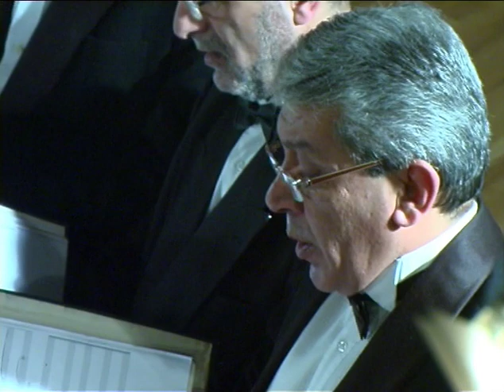Фестиваль АМА. Хоровая музыка.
В 2011 году Армянская музыкальная ассамблея провела фестиваль, приуроченный к 20-летию независимости Армении, в рамках которого были представлены произведения современных армянских композиторов, написанные за последние годы, в различных жанрах: камерная музыка, хоровая, симфоническая…
Фестиваль открылся концертом хоровой музыки. Несомненно, надо отдать должное высокому уровню музыки и исполнительскому мастерству хора под управлением замечательного дирижера Арутюна Топикяна.
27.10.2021